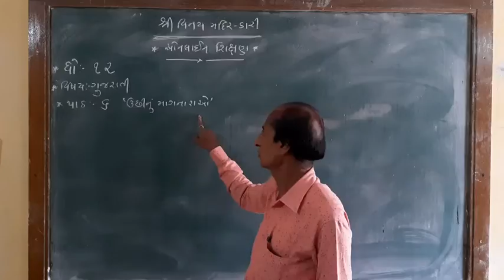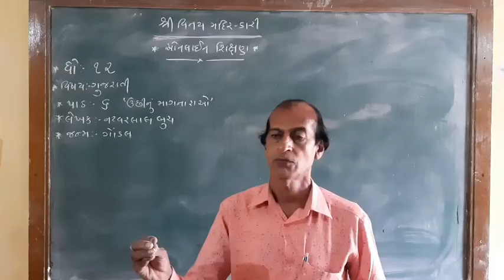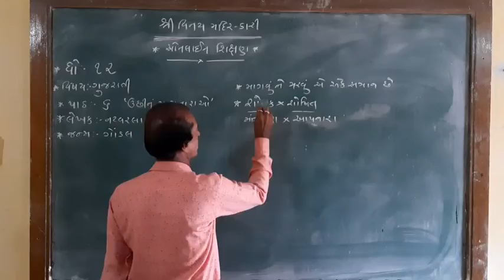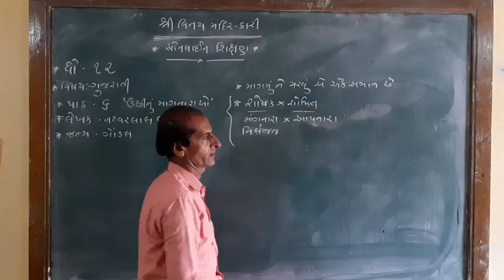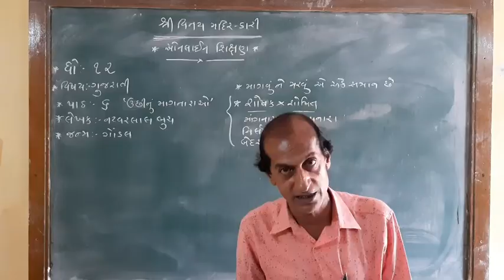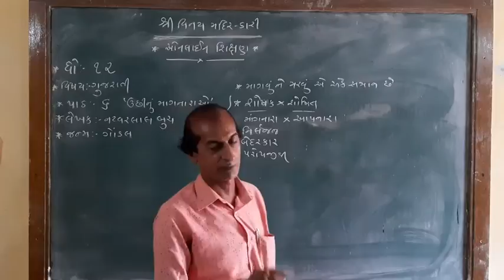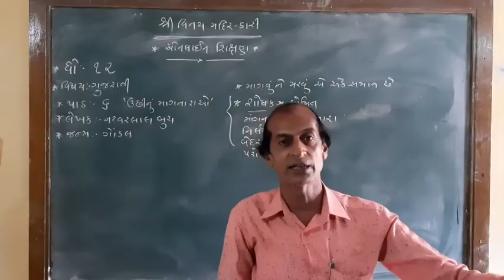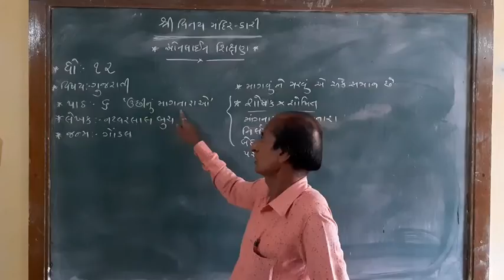KARIYA SIR STD 12 GUJRATI UNIT 6 1